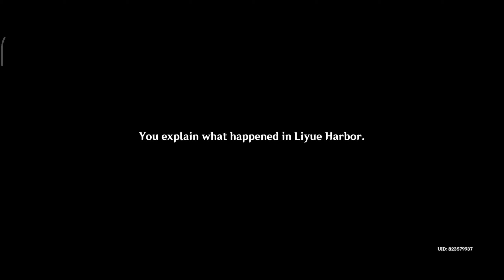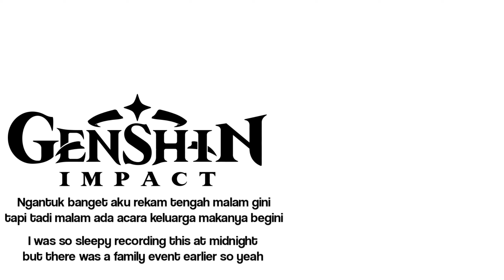[ID] (#20) Berburu Adeptus | Genshin Impact Mobile | Xiaomi Poco X3 NFC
Halo semuanya. Di video ini aku akan melanjutkan cerita utama Genshin Impact. Video ini adalah lanjutan dari episode 18 dimana aku akan menyelesaikan bagian kedua dari Chapter 1 Act 1.